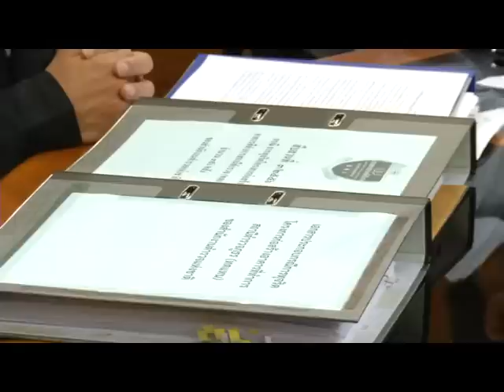พงศพัศพบ dsi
พล.ต.อ.พงศพัศ พงษ์เจริญ ยื่นหนังสือชี้แจงต่ออธิบดี กรมสอบสวนคดีพิเศษ นายธาริต เพ็งดิษฐ์ กรณีถูกพาดพิง ในฐานะที่เคยได้ลงนามเห็นชอบจัดทำTOR และการประกวดราคาการก่อสร้างสถานีตำรวจทดแทนในสมัยที่เป็นรองผู้บัญชาการตำรวจแห่งชาติ ในการจัดทำสัญญาการก่อสร้างสถานีตำรวจทดแทน 396 แห่ง / ภาพโดยนาย วิสันต์ โพธิ์งาม